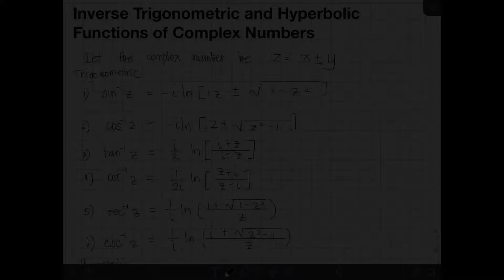Inverse Trigonometric and Hyperbolic Functions of Complex Numbers (Tagalog/Filipino Math)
Hi guys! This video discusses the formula in finding the inverse trigonometric and hyperbolic functions of complex numbers. We will solve several examples on how to find the inverse trigonometric and hyperbolic functions of complex numbers. Happy learning and enjoy watching!